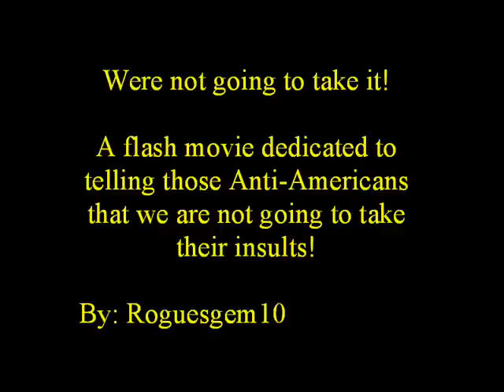The U.S. Army Is Not Going To Take It!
This moive is dedicated to the people that post instults to the U.S. Army on You tube.